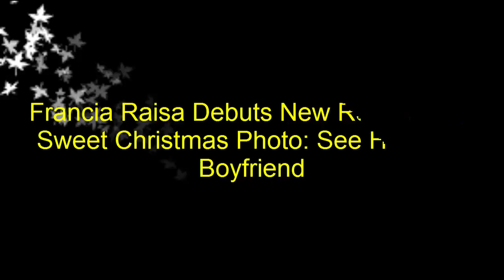Francia Raisa Debuts New Romance In Sweet Christmas Photo: See Her New Boyfriend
Aw! Francia Raisa showed off her new boyfriend in adorable Christmas photos on her social media. See the romantic pics here!